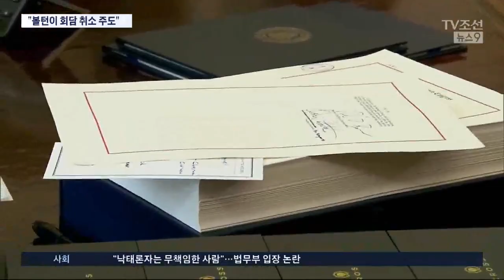트럼프, 불과 12시간 만에 전격 결정…"볼턴이 취소 주도"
트럼프 대통령이 이번 결정을 내리기까지는 채 12시간이 걸리지 않았고 강경파 존 볼턴 백악관 안보보좌관이 회담 취소를 주도했다고 미국 언론들이 보도했습니다. "조립된 속도만큼이나 빠르게 무너졌다"라는 게 미국 언론의 평가입니다.